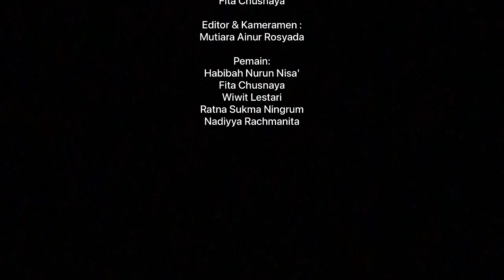JISKA (Putri) - Qurban Rasa Tamak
Lomba Video Idul Adha 1443 H.
Pondok Pesantren Durrotu Ahlissunnah Waljama'ah Semarang